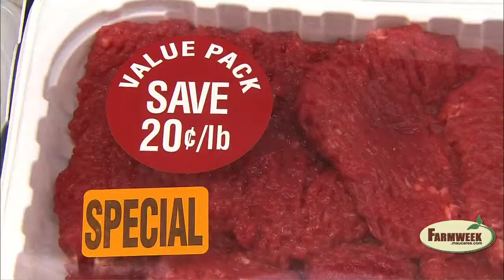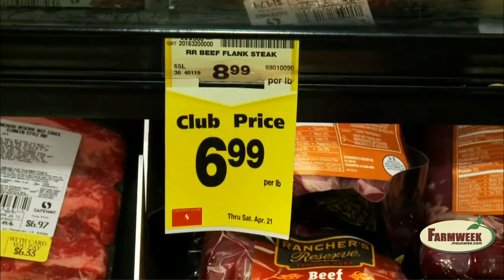Food prices increase, but not as much as expected - Farmweek - August 30, 2013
U.S. food prices increased slightly in July.  The Drought of 2012 is not having as great an impact as previously predicted.
Meat prices remain high.